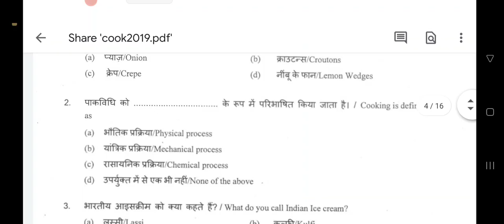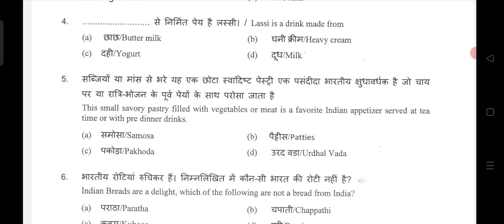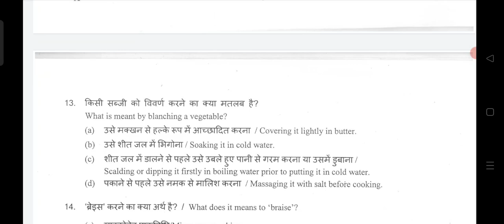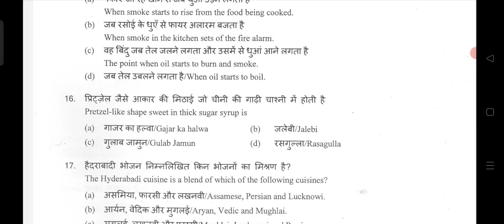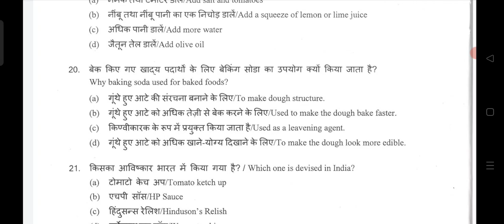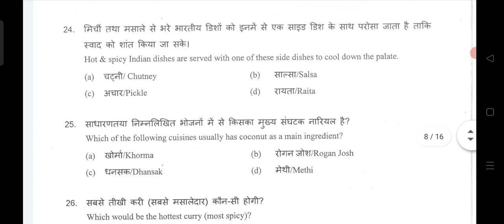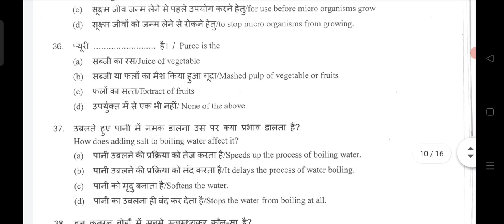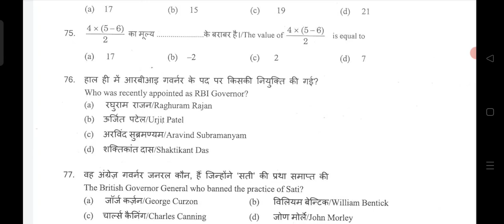CRPF PARAMEDICAL STAFF COOK TRADE QUESTION 2021/ crpf paramedical staff written exam date